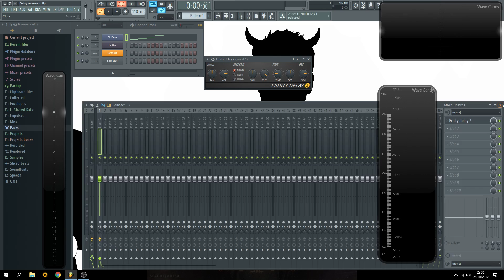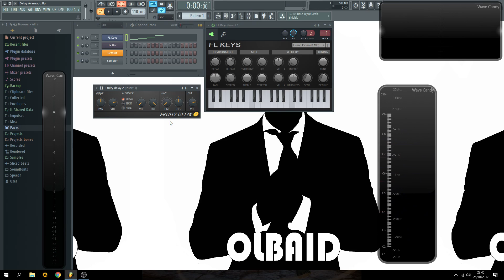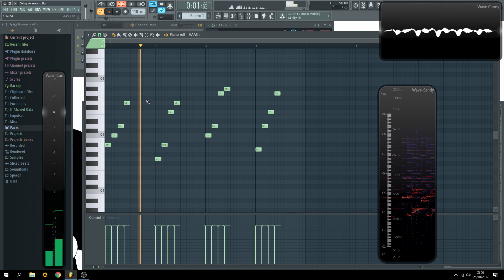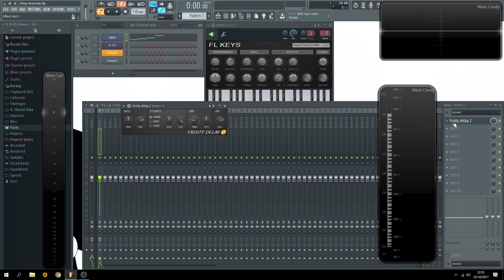Ajustes Avanzados De Delay (Efecto HAAS, Doubling, expansion estereo y mas!)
En este tutorial explico algunos de los ajustes avanzados que se pueden hacer con efecto de delay para aconseguir diferentes resultados.